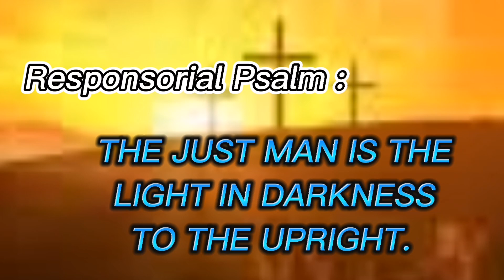Res.Psalm, 5th Sunday in Ordinary Time, The Just man is the light in darkness to the upright.